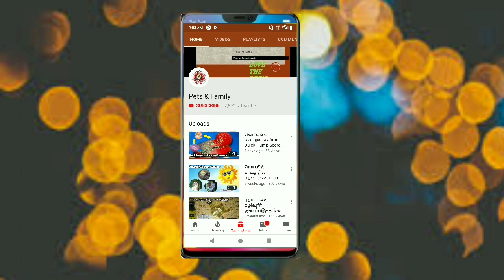African love birds breeding formula | Quick breeding in தமிழ்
Episode-52
African lovebirds breeding step by step in Tamil